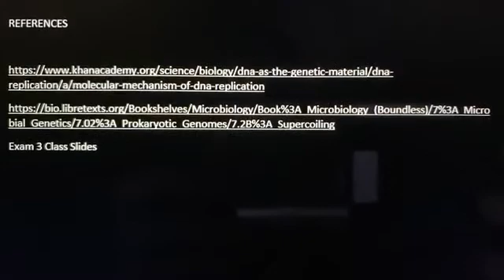DNA Supercoiling and the Importance of Gyrase - Ryan Spillane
GN 311 Exam 3-1